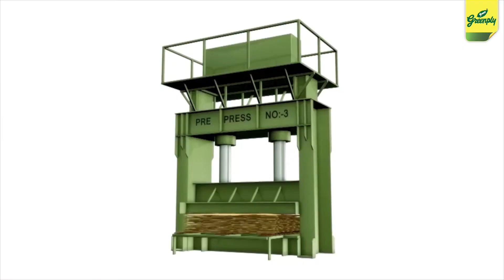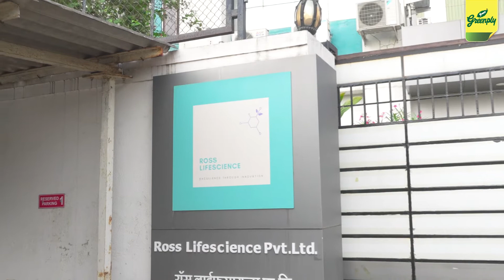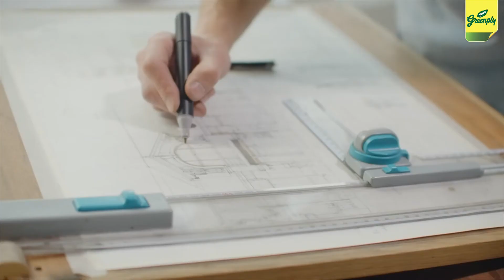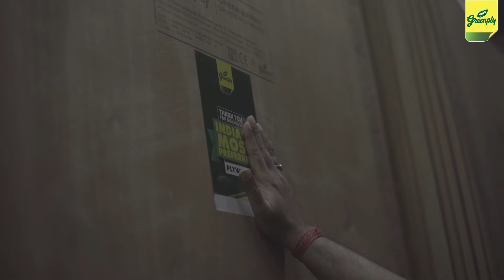Greenply E-0 | Health for all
Greenply is India's first company to introduce E-0 in India which emits negligible formaldehyde and VOCs making it safer for your health. It is beneficial for dealers who spend most of their time in showrooms with plywood and boards as the innovation in resin used here does not harm their health even after repeated exposure. Watch how E-0 is clinically proven to better for you. It is IGBC, GRIHA, CARB and EPA certified.